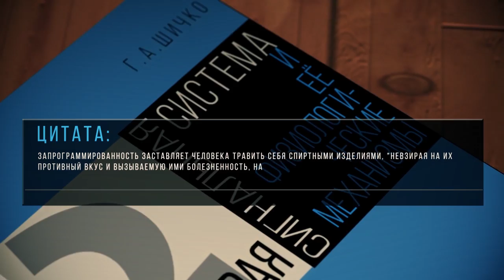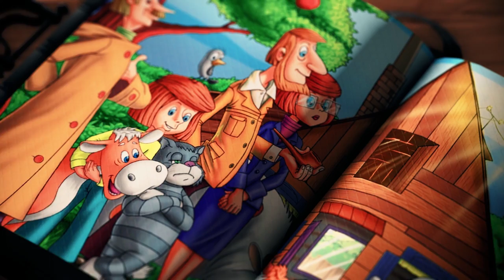Подчиняясь программе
Регулярная поддержка студии Думай сам/Думай сейчас на Boosty Становись частью нашей команды, принимай участие в нашем творчестве.
Карта сбербанк: 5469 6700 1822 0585,
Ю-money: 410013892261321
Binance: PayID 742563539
BTC (сетьBTC): 159Aya8PtyWybZsi6hBwaFx8H3zsD7DgkQ

Люди рождаются естественными трезвенниками. Однако со временем почти у всех отнимают Трезвость. Почему и как это происходит? Почему человек приобретает вредные привычки? Что за сила толкает его к алкоголю, табаку и другим интоксикантам? Кратко о сути открытия советского психофизиолога Г.А. Шичко.

Оказываясь люди, запрограммированные на отравление алкоголем и табаком буквально подчиняются программе самоотравления.

Программы состоят из 4-х блоков.
1. Ситуация - смена внешних условий, отмечаемая человеком.
2. Эмоция, которая сопровождает мысли о самоотравлении.
3. Блок-защита, которая защищает программу от правды.
4. Само ритуальное действие.

Смотрите. Распространяйте весь фильм и его части без ограничений.